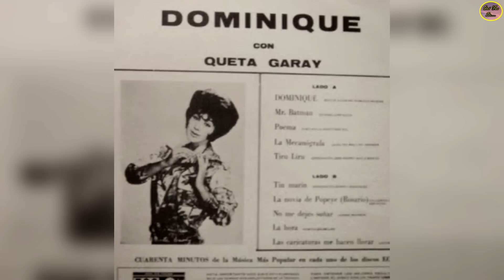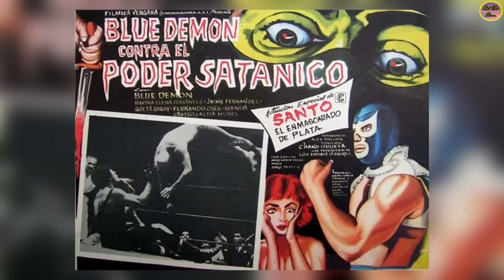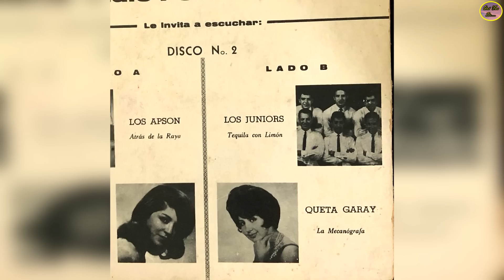QUÉ FUE DE…QUETA GARAY, CANTANTE DE “LAS CARICATURAS ME HACEN LLORAR” FALLECIÓ A LOS 45 AÑOS X ESTO